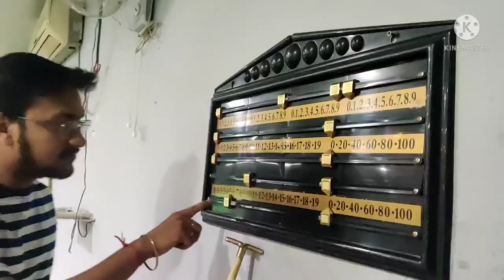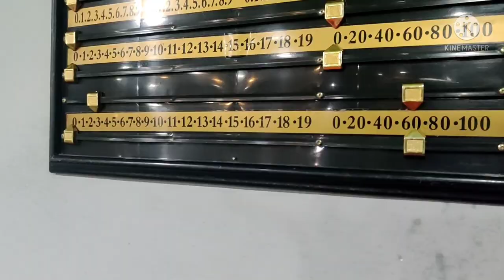Best Snooker Match || AMAZING SHOTS || NIHAL vs NISHANT Pool Match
Hi guysz
Presenting you an awesome snooker match between Nihal and his college friend Nishant !!
After a score of 1-1 , and an ultimate ending... who wins??
Check out in our video